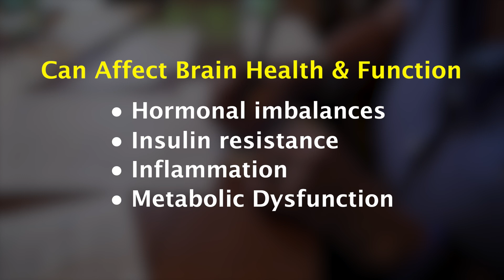EXPLORING THE LINK BETWEEN PCOS AND COGNITIVE DECLINE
A common hormonal disorder in women may have an impact on their cognitive health. Even though the exact mechanism of the link is still being explored, there are a few things you can do to protect yourself